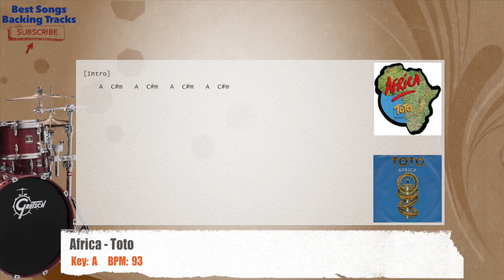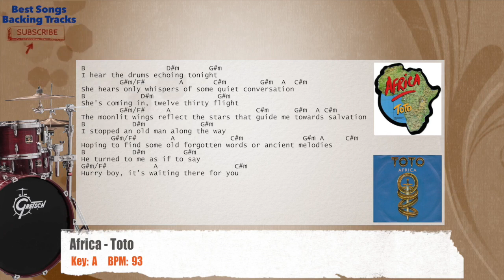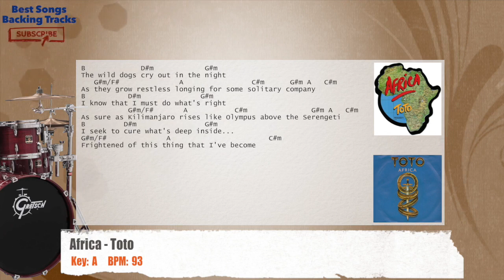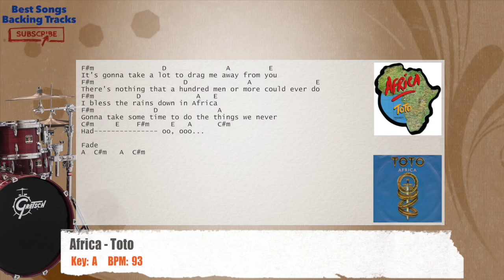🥁 Africa - Toto Drums Backing Track with chords and lyrics